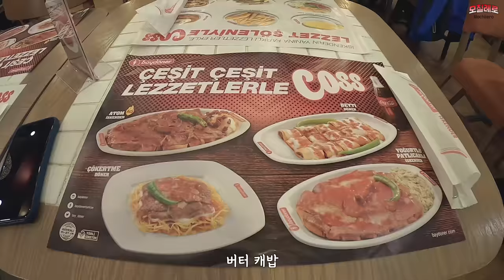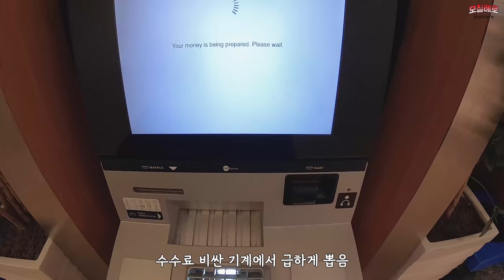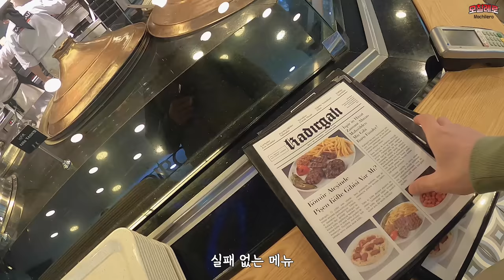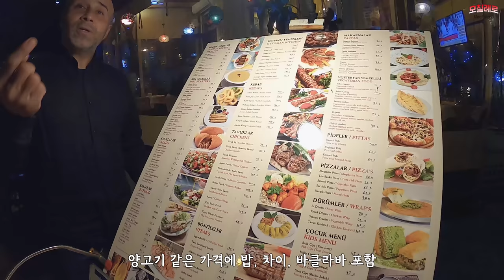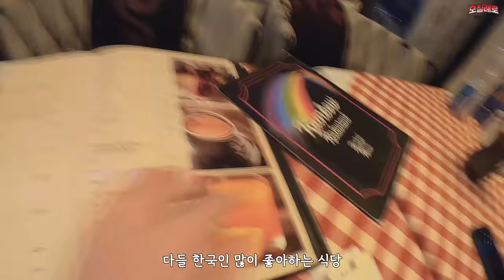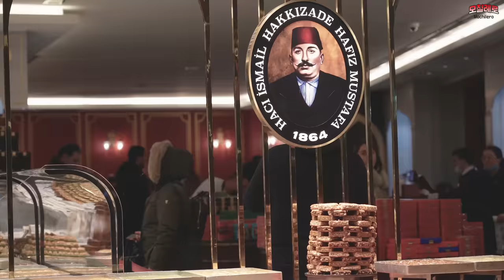#90 🇧🇬🇹🇷 한국인이 어딜 가나 환영받는 나라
2022년 3월 촬영본 입니다

직접 만든 캠핑카로 세계여행중인 여행자 모칠레로  입니다.
11년 동안 여행중이며 일상을 기록합니다.

주로 브이로그 영상을 올리며 때로는 스페인어, 영어, 중국어로 컨텐츠를 만듭니다. 여행 중 편집이 어려워, 지난 영상을 편집해서 올리는 경우가 많으니 양해 부탁드립니다.

Gear info
Campervan
Hyundae Solati 2015
4인승 자작캠핑카

Sony A7c
Sony 24-105m
Sigma 14m
Rode pro mice
Gopro8
Iphon 11pro
Drone
Dji mini2

Program
Adobe primier pro
Adobe photoshop
Adobe lightroom

Heavy Summer - Family Kush.mp3
Life Could Be So Simple - Anthony Lazaro.mp3
Crazy For Your Love   Instrumental Version - Orkas.mp3
Pocket - Keston Wright.mp3
How Does She Know_ - Steven Beddall.mp3

링크 통해서 가입 시 2개월 추가 혜택

company
홈페이지는 코로나로 인해 관리자가 부재 중이라 잠시 비공개하였습니다

paramemoria

paramemoria